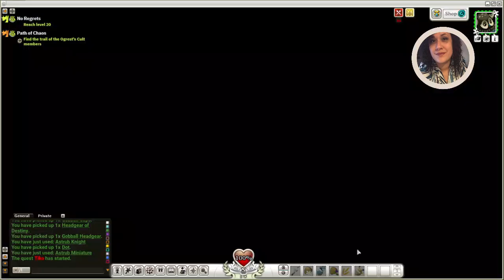Wakfu: Completing Quests